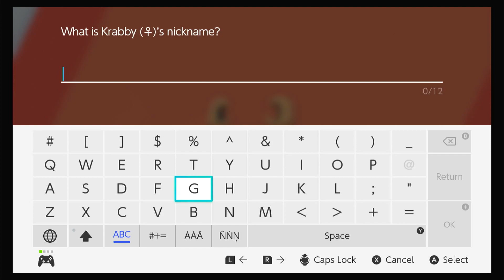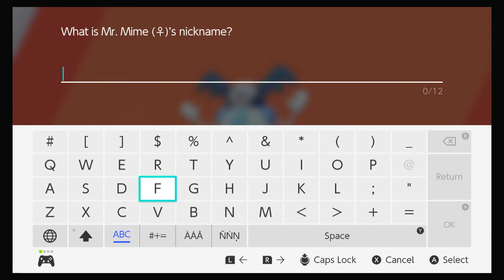Pokémon Shield - part 31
I am sorry that there was no in game audio.